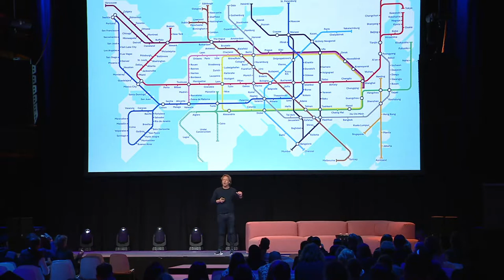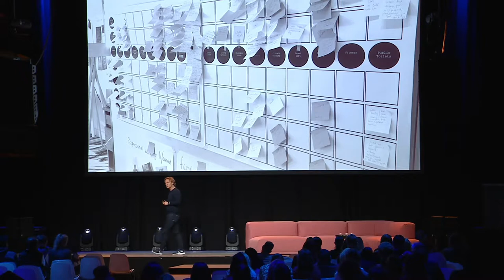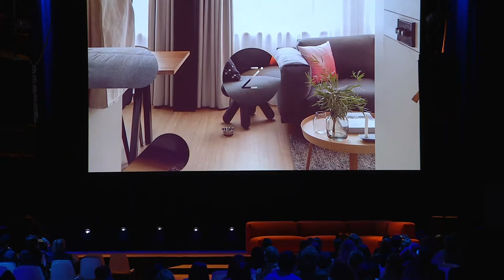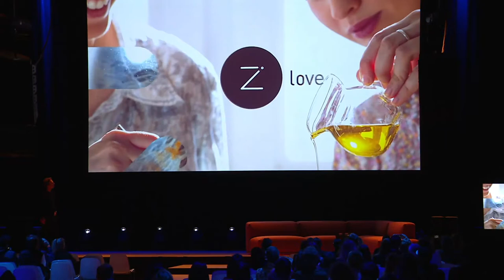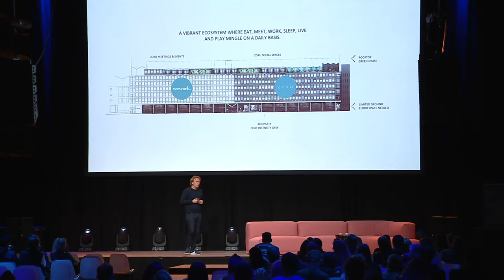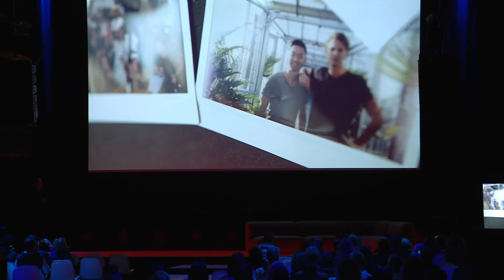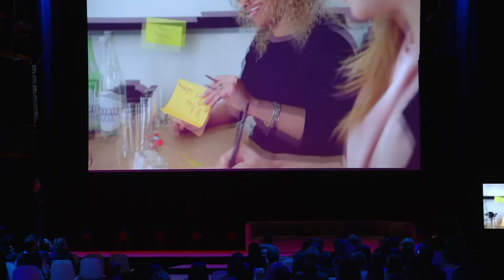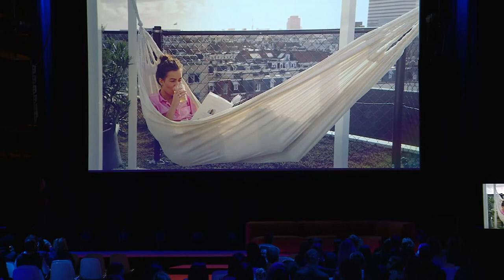Designing a Completely New Category in the Hospitality Industry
Is it possible not merely to design for a target audience, but with them? Zoku's Cofounder Hans Meyer unpacks their process for creating guest-centric hospitality concepts that offer more value at less cost.

This talk was part of the Club Me content track, during Frame Lab 2019.